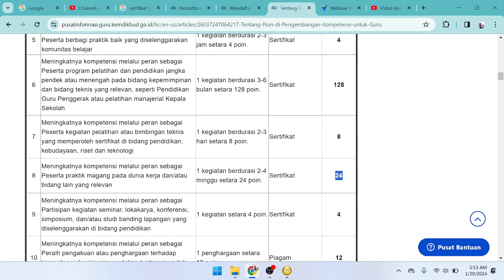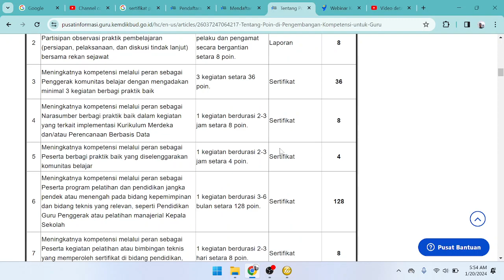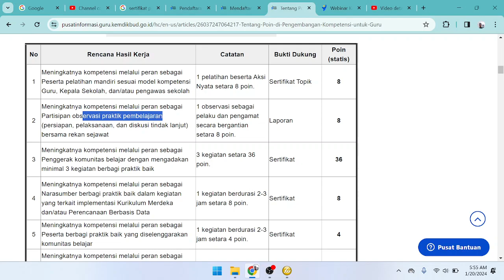2 KEGIATAN INI BISA PAS 32 POIN PENGELOLAA KINERJA GURU TAHUN 2024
32 POIN KEGIATAN PENGELOLAAN KINERJA GURU TAHUN 2024